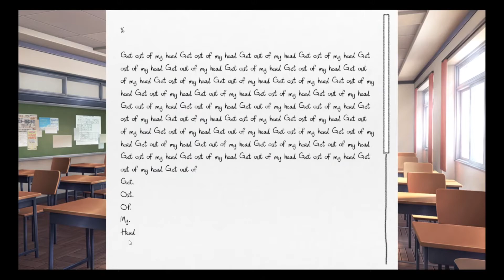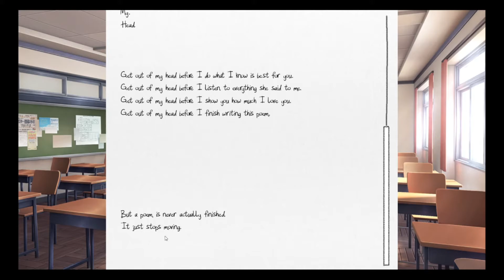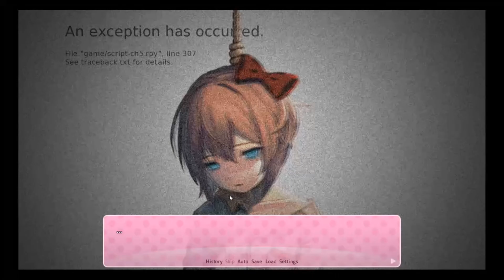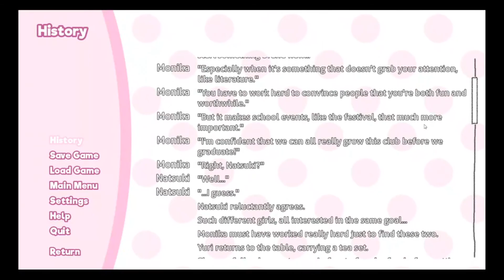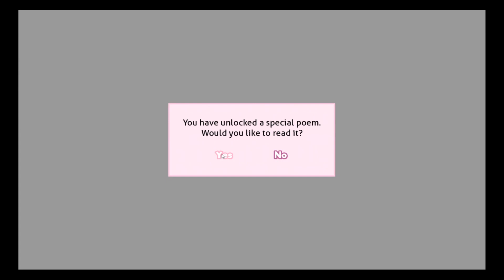Wake Up S̶̼̄͐á̸̡̺y̵̩̼̓ö̵̠́̈r̸͉̞̉ĭ̴̛͕͓!! - Doki Doki Literature Club - Episode 4